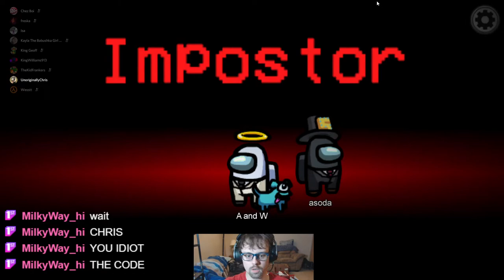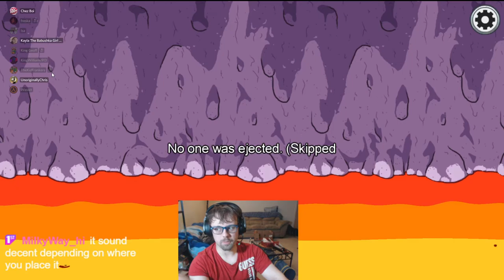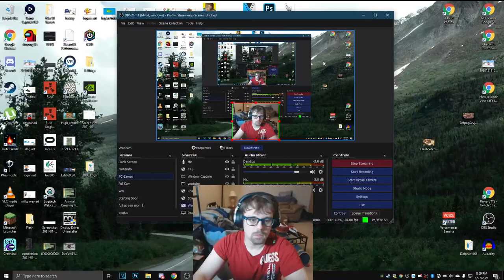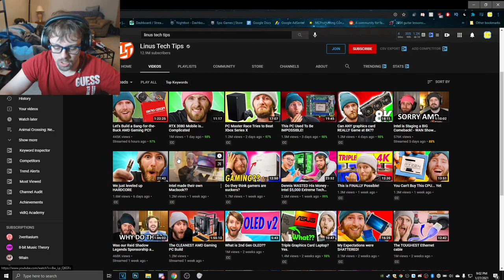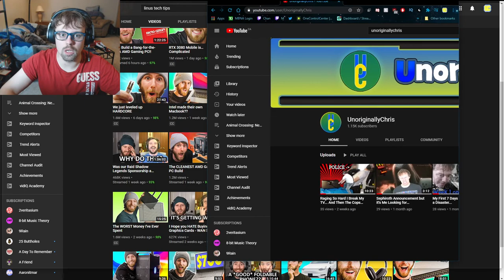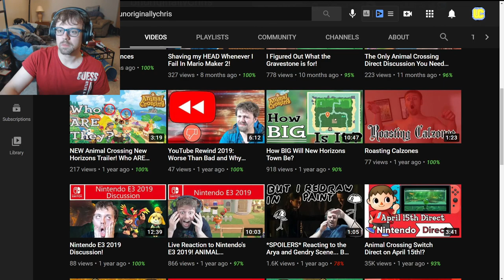I don't know what to name these anymore || Part 18 || Among Us